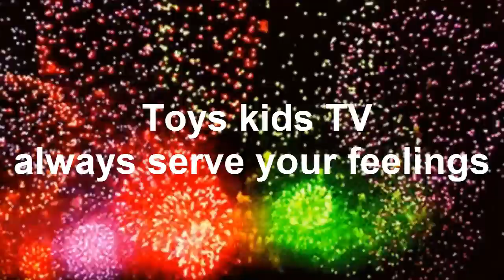Cute Baby Crazy Chay E Dancing With Ato